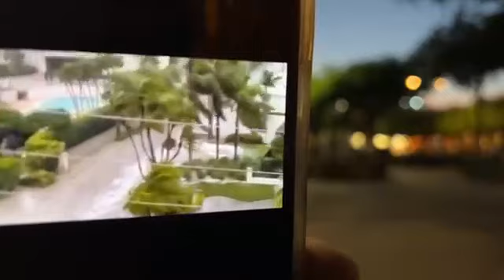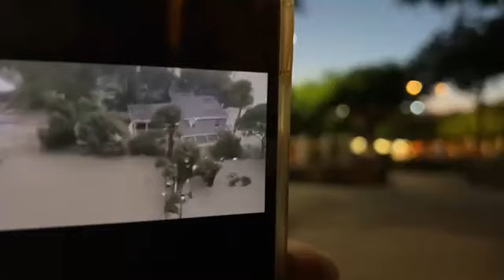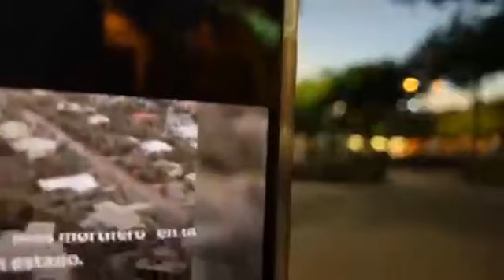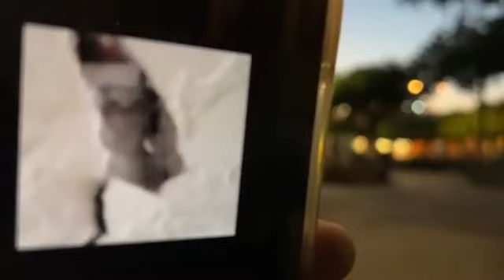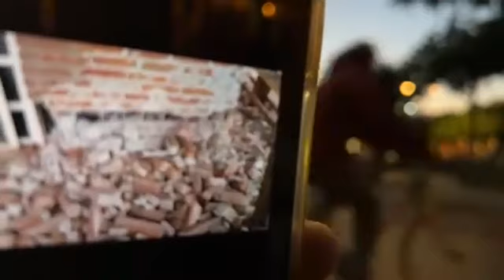Hola Hola Hola Amigos se acaba Septiembre